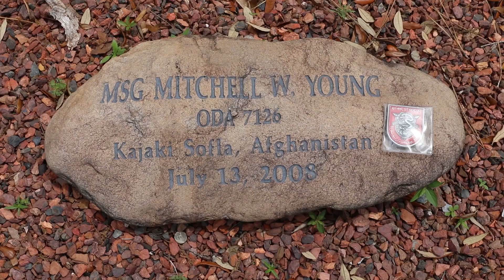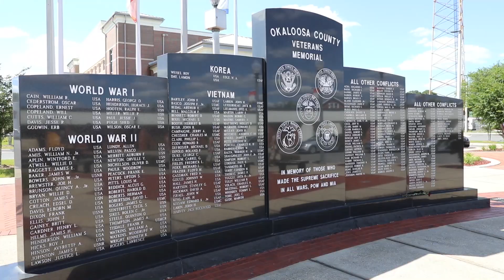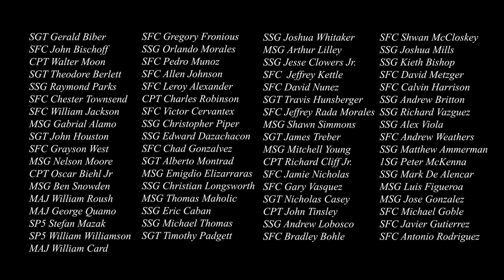7th Special Forces Group (Airborne) Memorial Day 2021